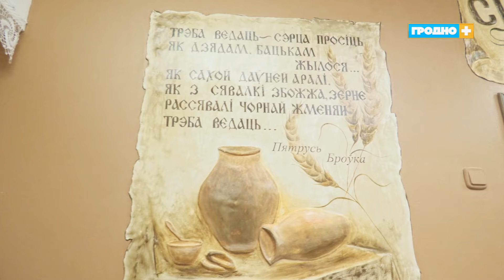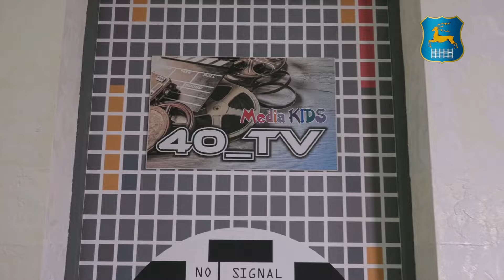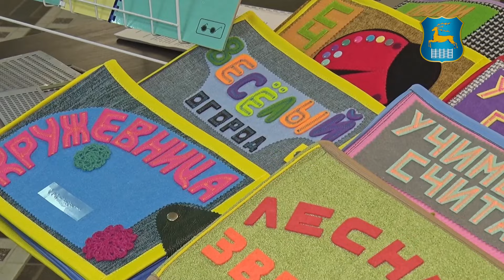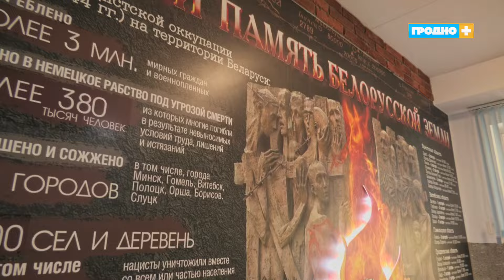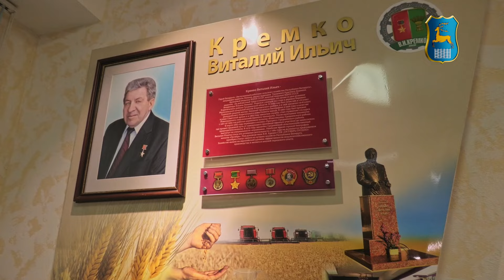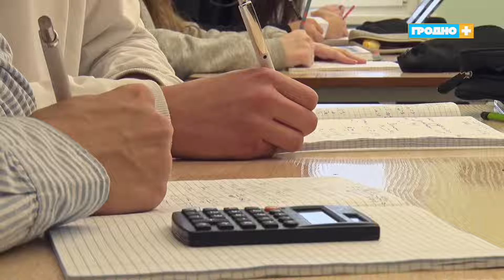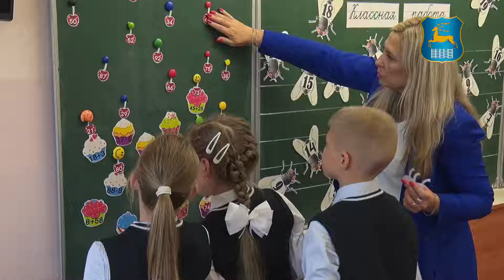Школьные заметки 2024. Выпуск 7. СШ №40 имени В.И.Кремко